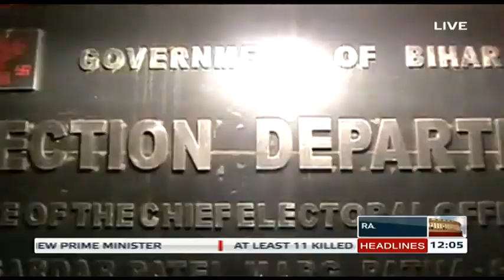(बिहार चुनाव समाचार) | Loktantra – Oct 20, 2015 (12 pm)